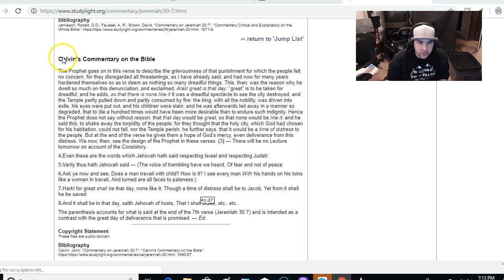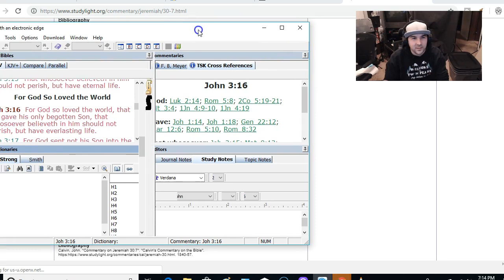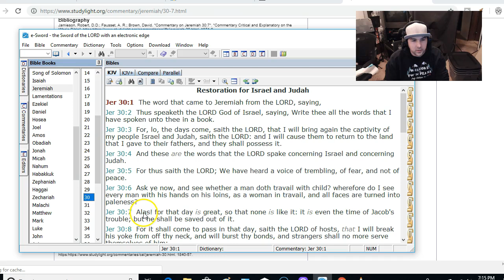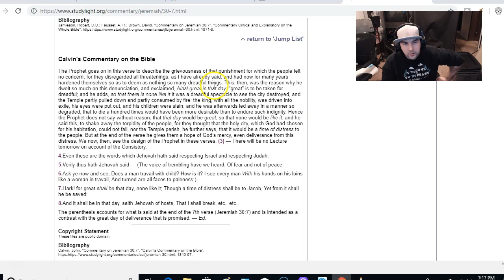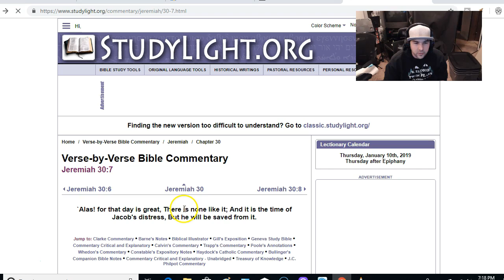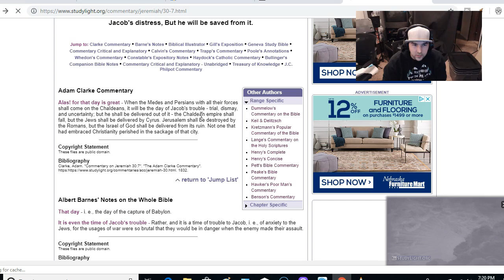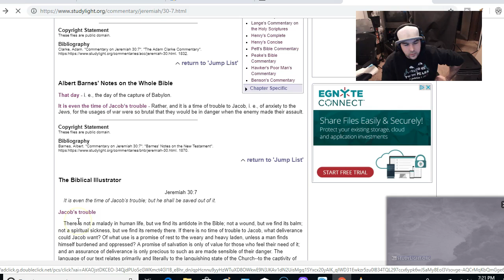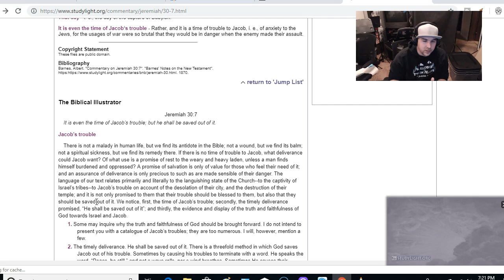Jeremiah 30:7 Context